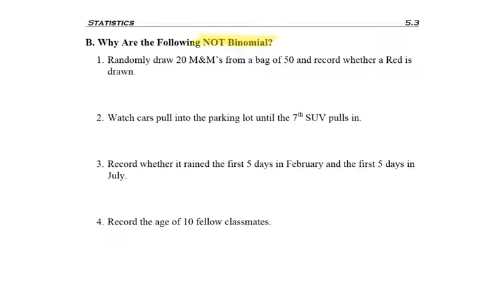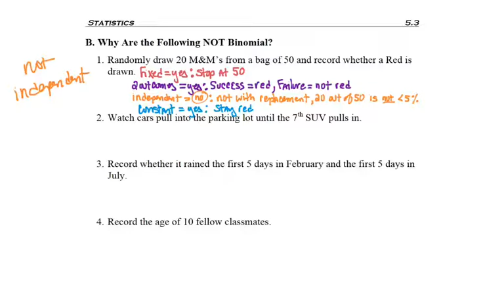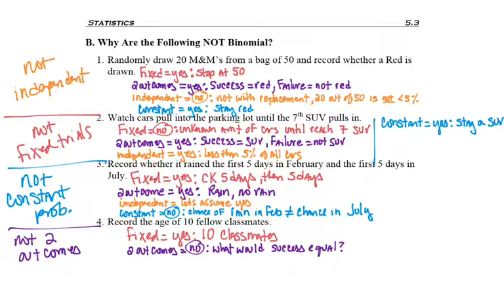5.3 - part 2 - Checking for Binomial Requirements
5.3 - part 2 - Checking for Binomial Requirements